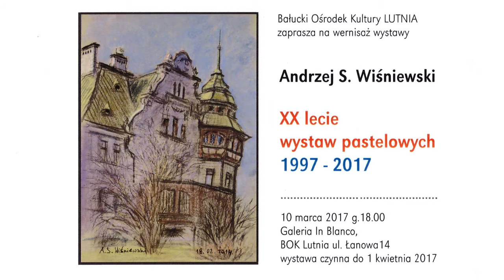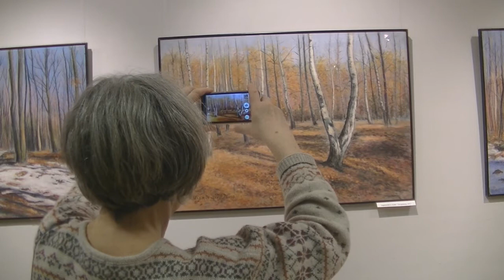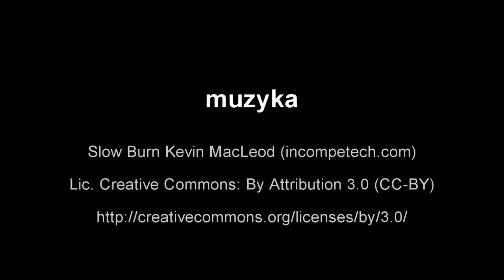Andrzej S. Wiśniewski - XX-lecie wystaw pastelowych 1997 - 2017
Wernisaż wystawy Andrzeja Stefana Wiśniewskiego "XX-lecie wystaw pastelowych 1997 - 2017" w galerii In Blanco Bałuckiego Ośrodka Kultury w Łodzi LUTNIA, 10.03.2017.
"The 20th anniversary of pastel exhibitions 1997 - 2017" - an opening of Andrzej Stefan Wiśniewski's exhibition  at the In Blanco Gallery of the Bałucki Culture Center in Lodz LUTNIA, 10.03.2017.